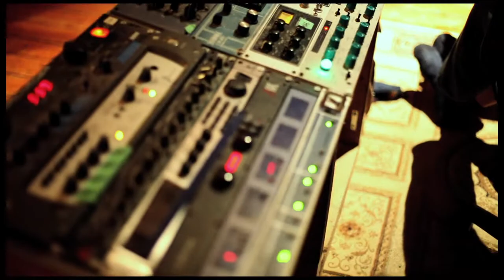The Most Loyal in studio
A fun behind the scenes look at the Most Loyal in studio. Their self-titled debut album will be available 06.13.13. Please join them wsg/ The Kercheifs and Michelle Mcadorey at Clinton's (693 Bloor St W  Toronto, Canada) for their album release party.